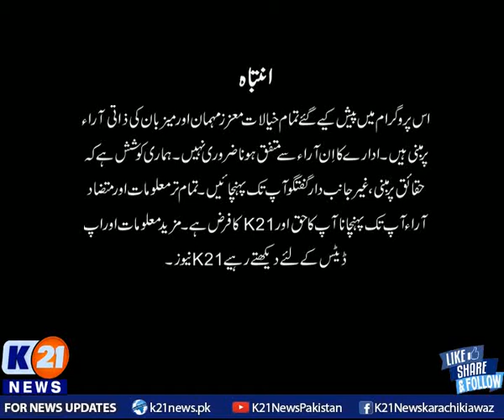K21 News | Karachi Today with Bilal Khan | 31-May-2021 | Part 01